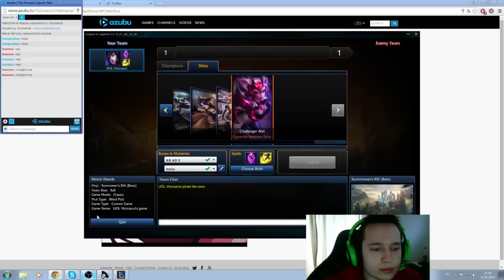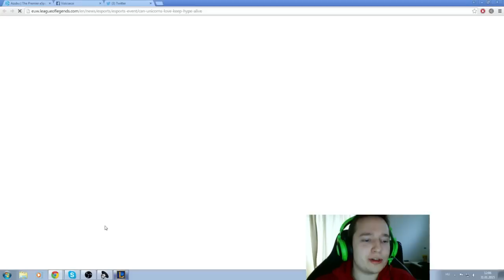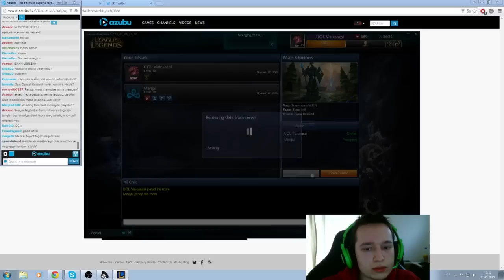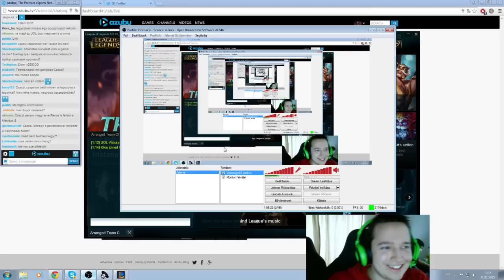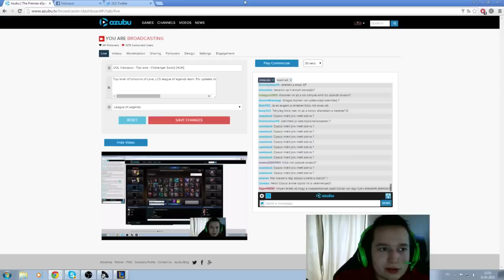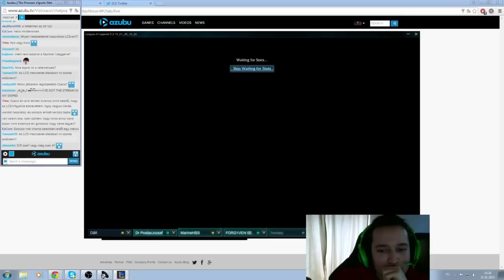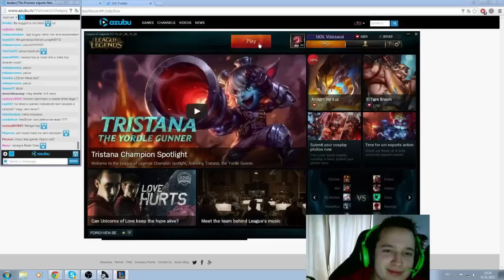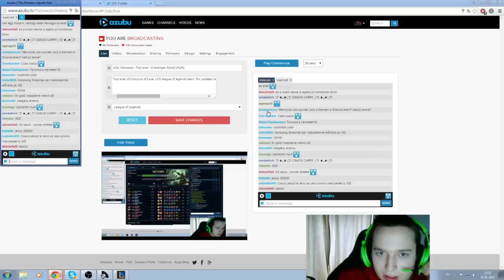2015.01.31 - [HUN] UOL Vizicsacsi - Challenger SoloQ (hungarian commentary)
Game 1 - Kassadin
Game 2 - Rek'Sai
Game 3 - Fizz
Game 4 - Swain
Game 5 - Jax
Game 6 - Poppy
Game 7 - Hecarim